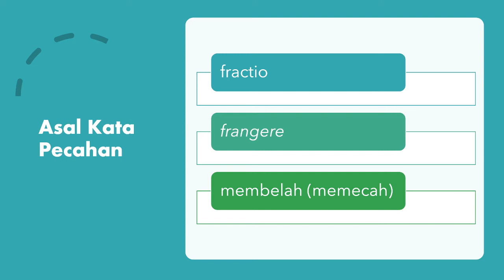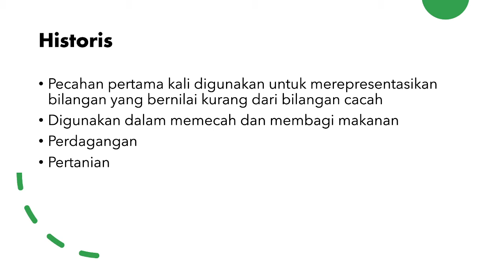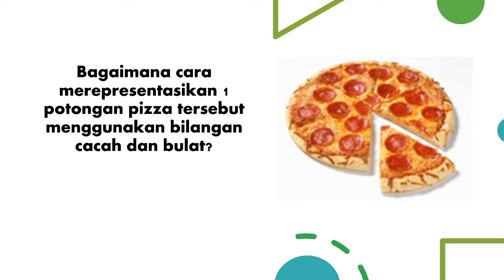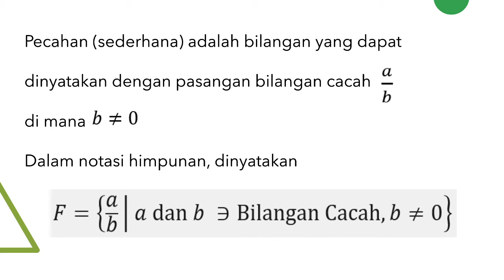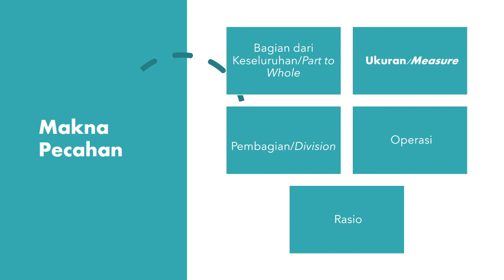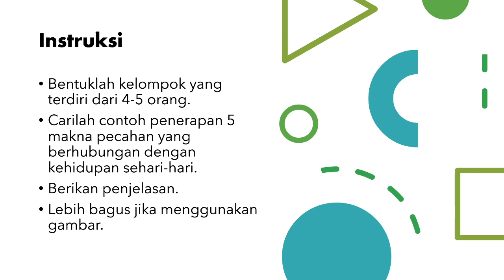Pecahan│5 Makna Sebenarnya